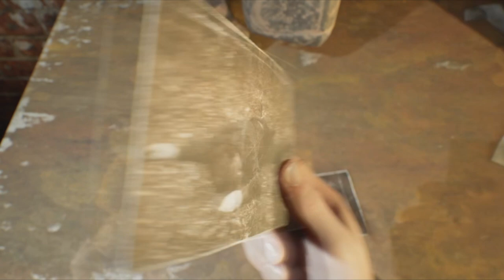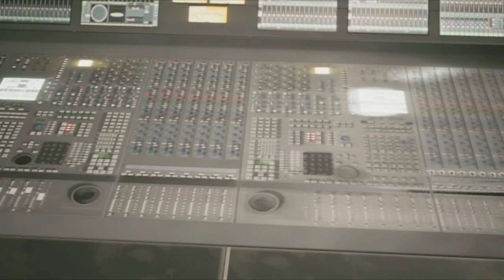The Dark Duo – The Devil in Me – Part 2-2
After a couple of technical issues, we're back in the game and hoping to protect the team of reporters trapped in a recreation of H. H. Holmes's Murder Castle. We've yet to lose any of them, and with luck, we'll keep it that way.